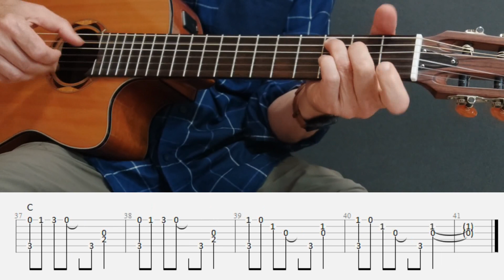Only You - Flying Pickets - Fingerstyle Guitar Tutorial tabs and chords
Fingerstyle Guitar Tutorial  with Tabs and chords - Only You - Flying Pickets